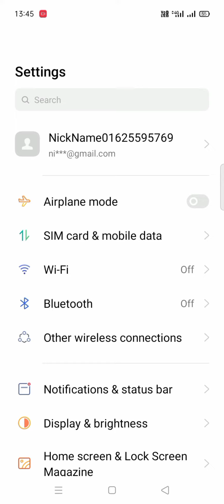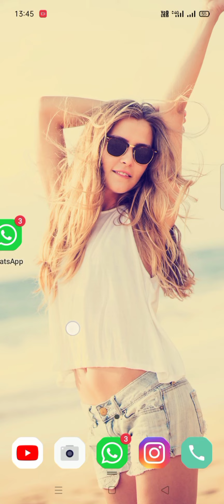how to on and off screenshot sound in redmi note 7s, redmi note 7s screenshot sound setting